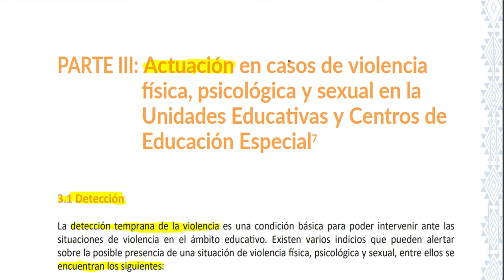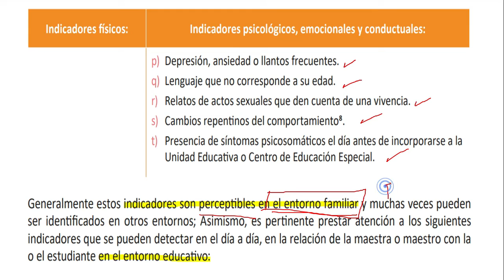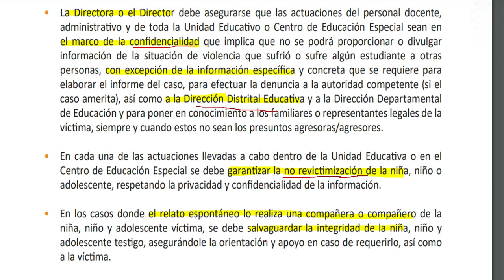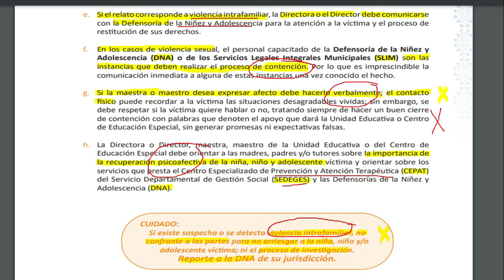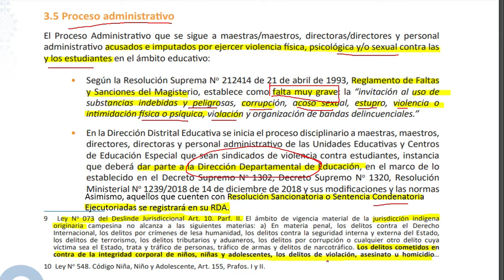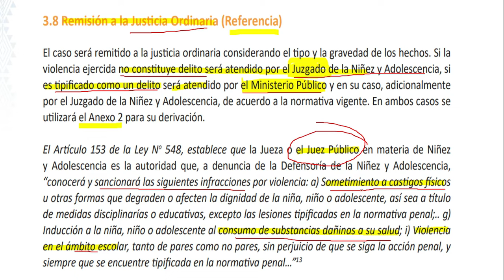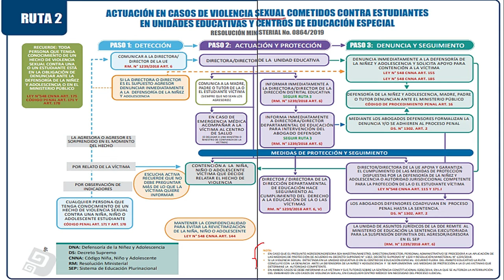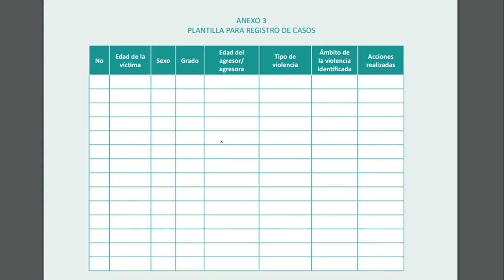PROTOCOLO DE PREVENCIÓN... (4 de 4)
Este vídeo habla sobre EL PROTOCOLO DE PREVENCIÓN, ACTUACIÓN Y DENUNCIA... en Unidades Educativas y Centros de Educación Especial: Acápite, Parte III. Si te ha servido el vídeo sigue los siguientes pasos:

3. Visítanos a nuestro facebook